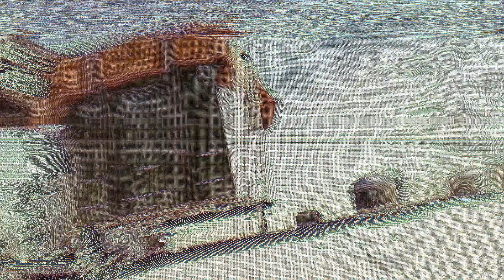Kesintisiz Yarış Başladı! | Garena Free Fire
Altın çıkartma geliyor!
Free Fire x McLaren

Mühimmatları toplayanları özel oyun-içi ödüller bekliyor! ✨

Pistin tozunu attır! 💥
23 Temmuz - 3 Ağustos 2021